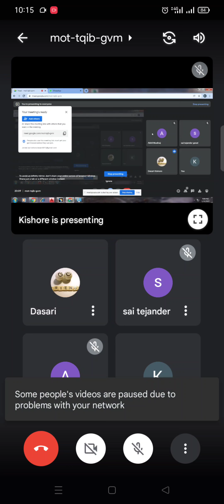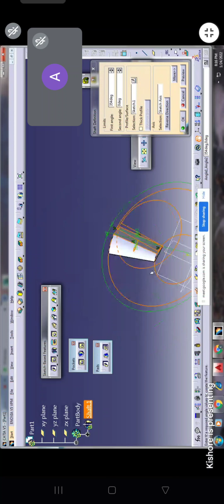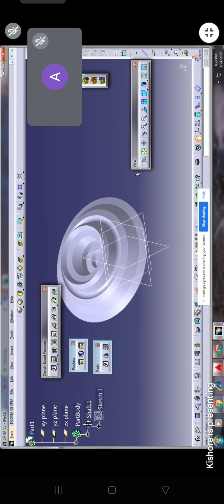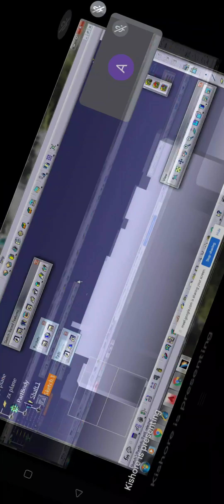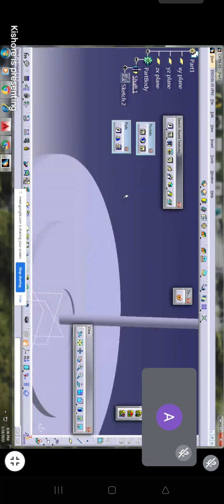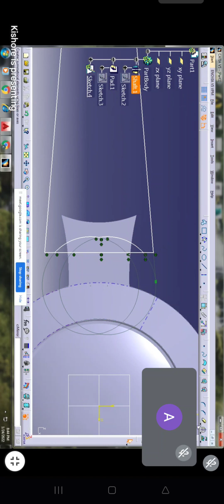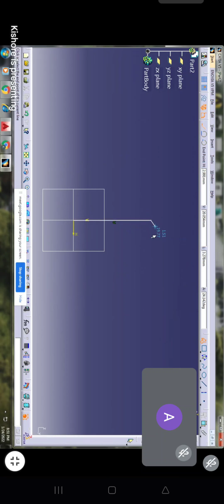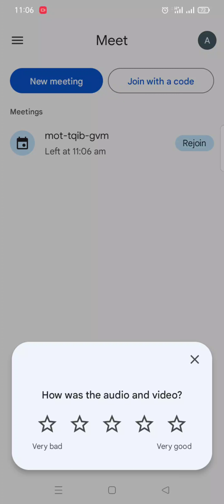Catia V5 class 27-01-2022